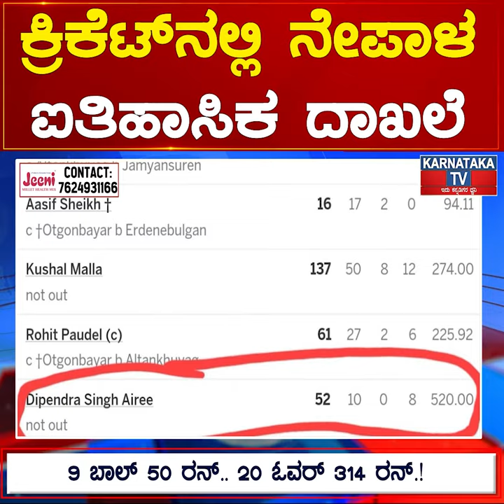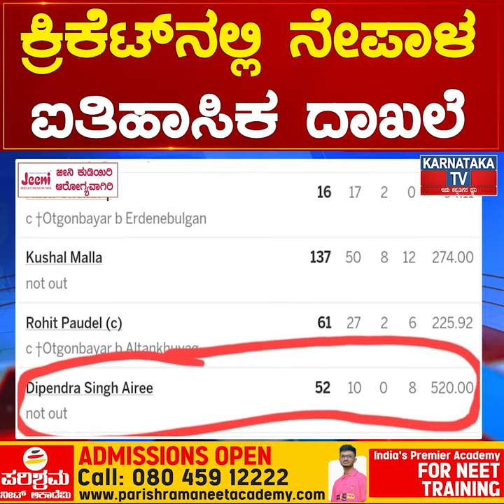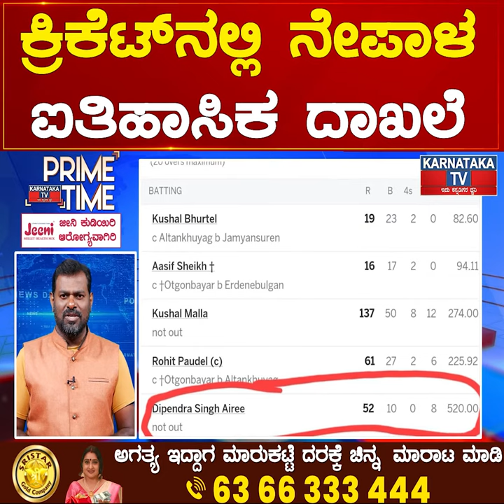Cricket ನಲ್ಲಿNepala ಐತಿಹಾಸಿಕ ದಾಖಲೆ 9 Ball 50 ರನ್.. 20 Over 314 ರನ್.! | Karnataka News